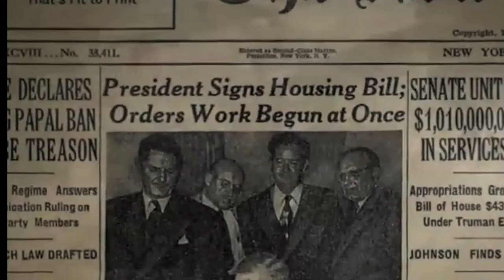Urban Renewal Robert Moses